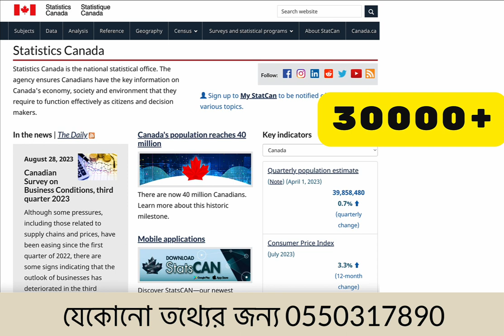ইতালি প্রবাসীদের কানাডা সেটেল হওয়ার সুবর্ণ সুযোগ! #2023 #2024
!!!কানাডা সেটেল হওয়ার সুবর্ণ সুযোগ!!!
এবারই প্রথম এই সুবর্ণ সুযোগটা দেওয়া হয়েছে।
কানাডা সেটেল হওয়ার জন্য আবেদন করতে পারবেন,
যারা কানাডা সেটেল হতে চাচ্ছেন,
রাসরি ওয়েবিনারে অংশগ্রহণ করতে নিচের লিংকে ক্লিক করুন
তারা আমাদের সাথে যোগাযোগ করতে পারেন। আমাদের সাথে যোগাযোগ এর জন্য শুধুই এই নাম্বার
✅ আমরা আছি সব সময়ই আপনার পাশে আপনার ফোনে 📲
(Permesso di soggiorno normal / lungo periodo)
ইতালিয়ান পাসপোর্ট ধারি সকলেই
আবেদন করতে পারবেন